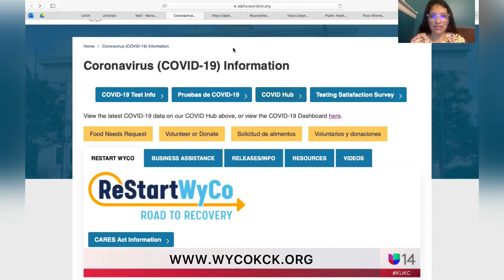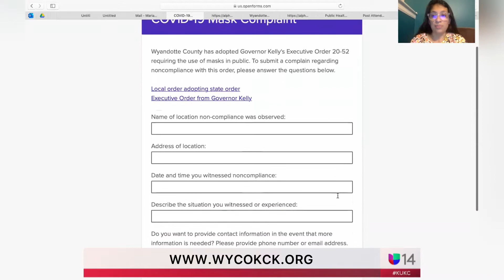NOTICIAS UNIVISION KANSAS CITY - CARO BENÍTEZ